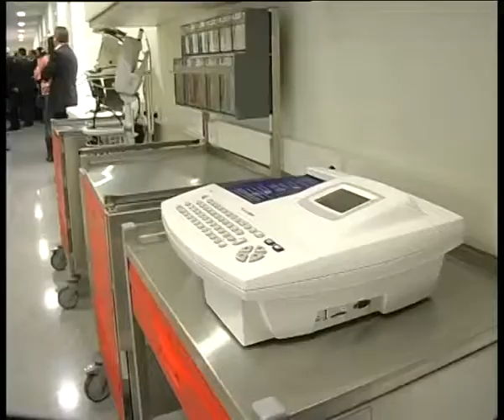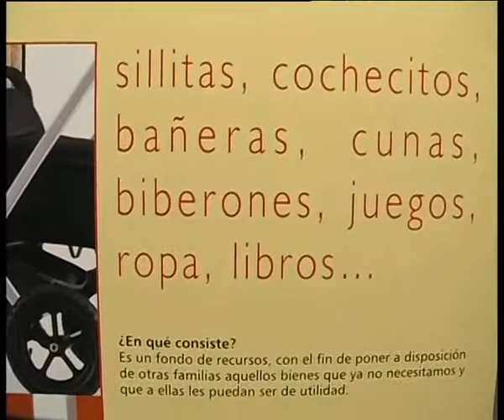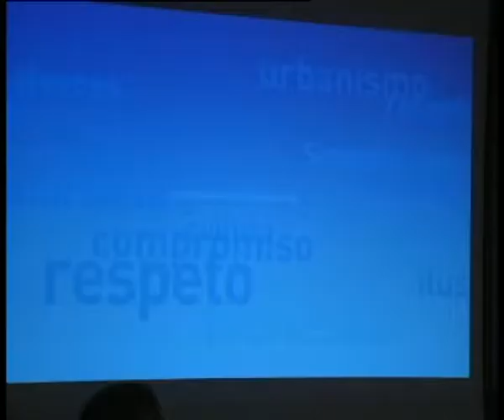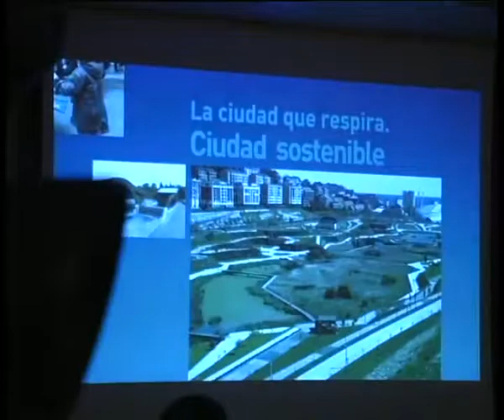Informativo 10 octubre Popular TV Cantabria información regional.mp4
Informativo 10 octubre Popular TV Cantabria información regional